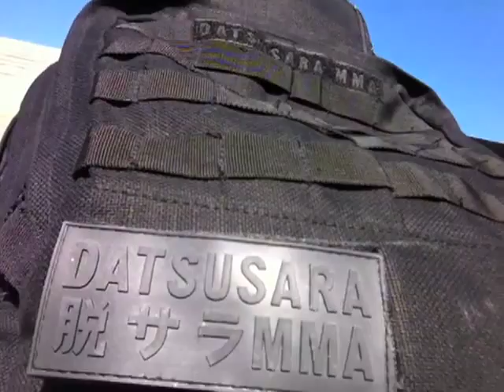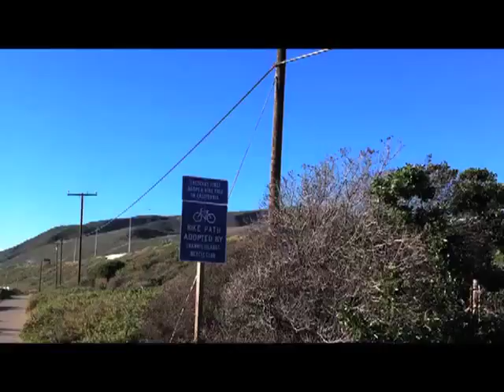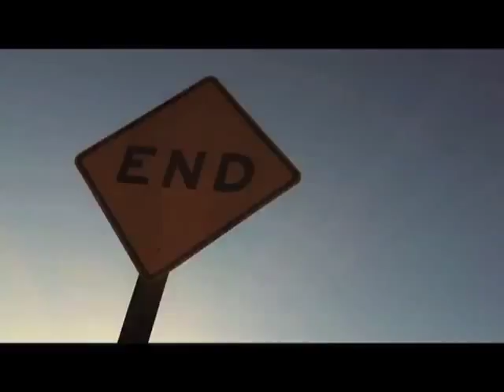Bike ride from Los Angeles to Santa Barbara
100 mile bike ride from Los Angeles to Santa Barbara on the Pacific Coast Highway, California State 1.